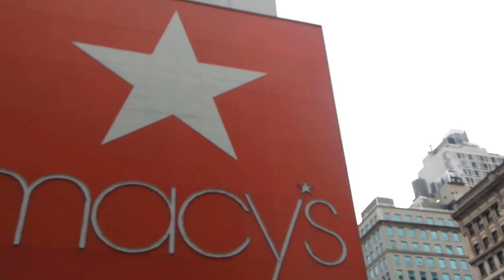NEW YORK CITY || Bee Louise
I went to New York as a birthday present from my parents with my best friend... Here's the first vlog. :)